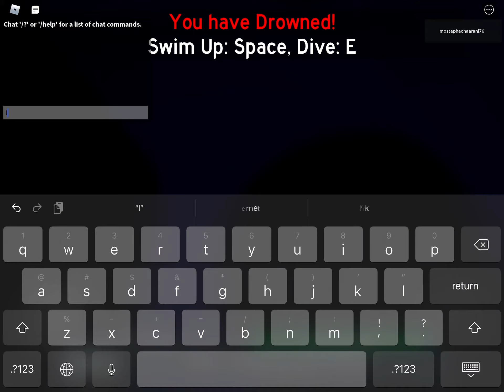So close to solo PC. | Roblox #386.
U SEE HOW CLOSE I AM. noob